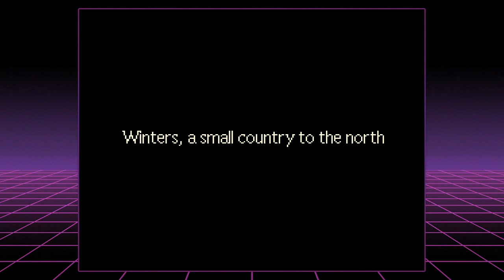Greengeist Streams EarthBound Part 4: Moles In The Grave Mound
Hey guys and welcome back to EarthBound! After joining with Paula and doing a bit of grinding to level her up, we take on the boss guarding the second "My Sanctuary" location, Paula died, we redid the fight, and then recorded the melody to the sound stone. We also listened to a bit of jazz music before paying the performers', the Runaway Five, debts using ten thousand dollars we picked up from a local crime lord in Twoson. We then went to Threed, stumbled around for a bit, got captured by the local undead problem, and then Paula yelled at Jerry to help us on our quest. Anyways, my scheduled stream time is at 6:00 PM - 8:00 PM EST on Sunday, but I usually stream on random days at random times. If I can get it to work, I should be able to send out like a community post on YouTube to update you guys on when I will be streaming on those unscheduled days.